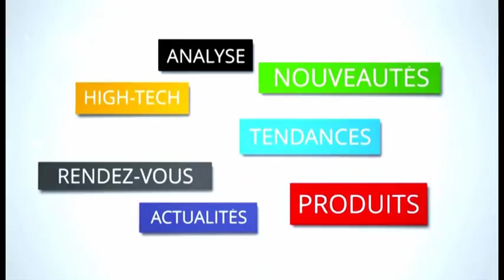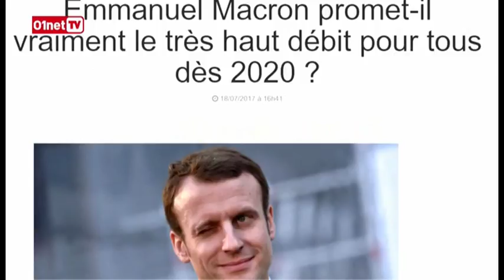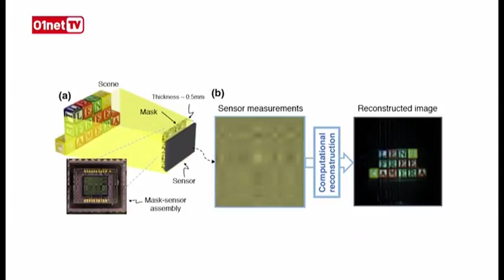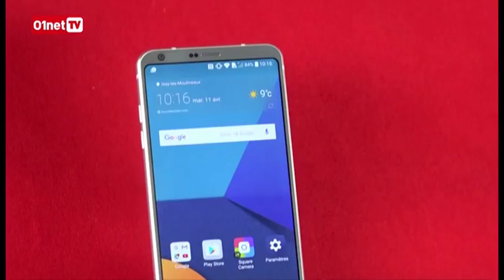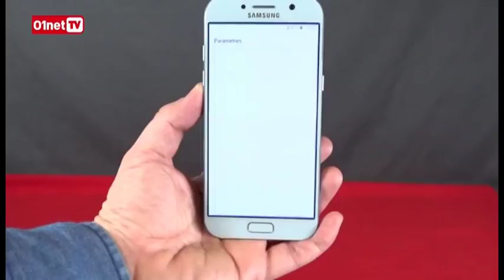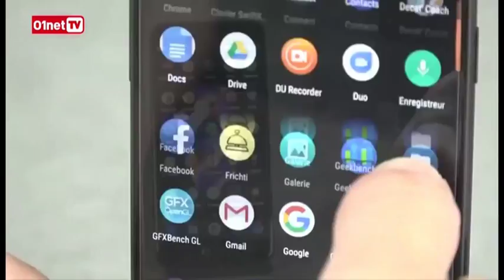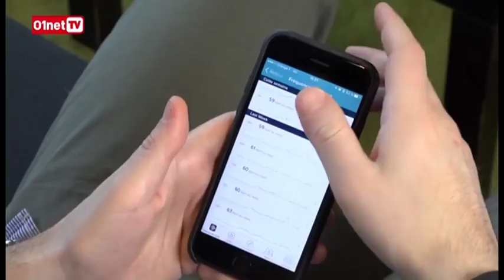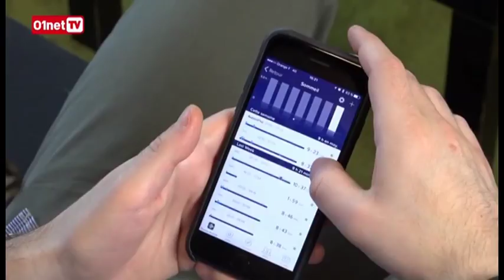01LIVE HEBDO Numero 151 du très haut débit partout en France en 2020